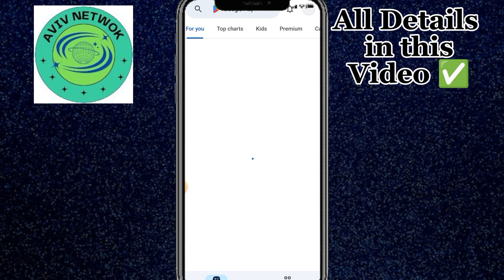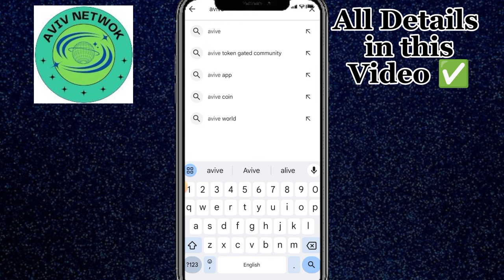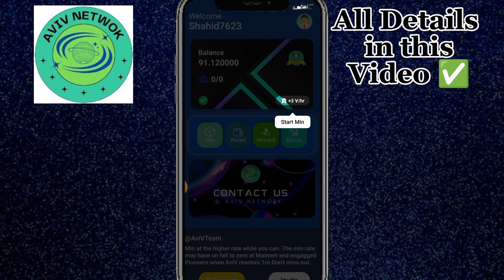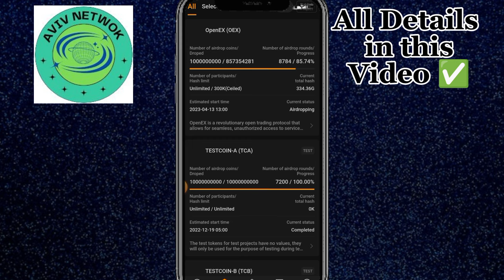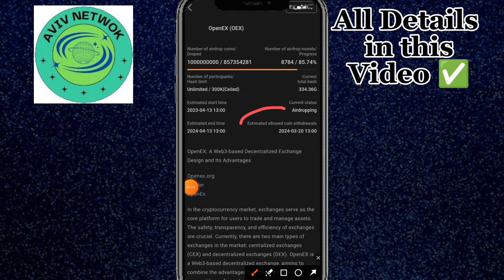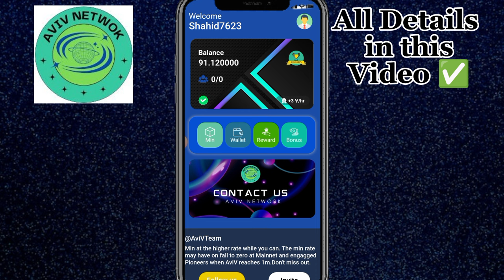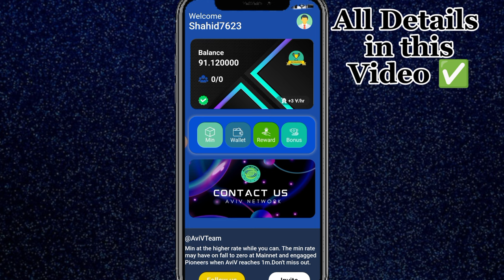Aviv Network Free Mining App || New Mining App || Mining new Project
new Project
new Project free mining

Suggestions 🔥

Pi Network
pi network
pi network
pi coin
bondex origin price
bondex origin
bondex
core price
1 core dao price is 1 ethereum
Techni Chanda
alpha network
 alpha coin
alfa network